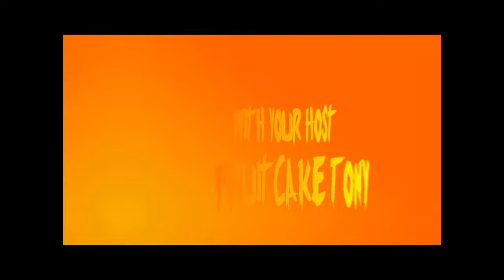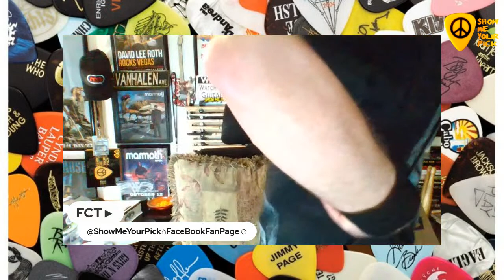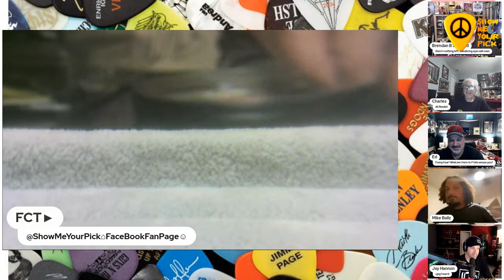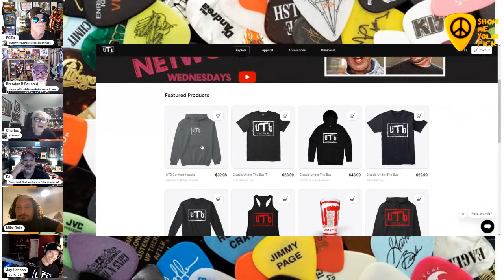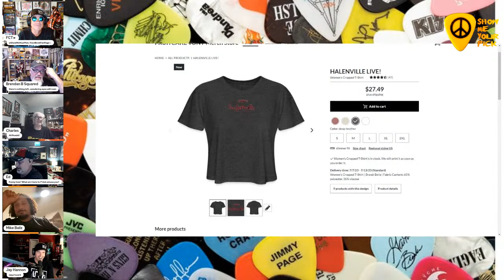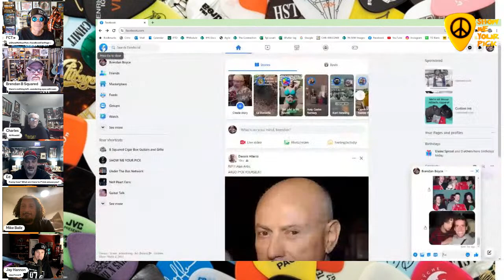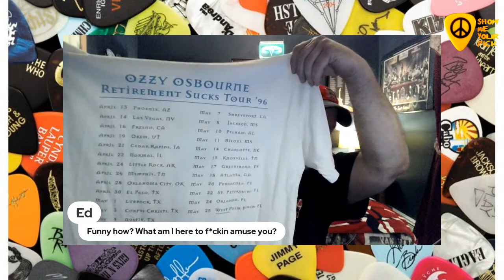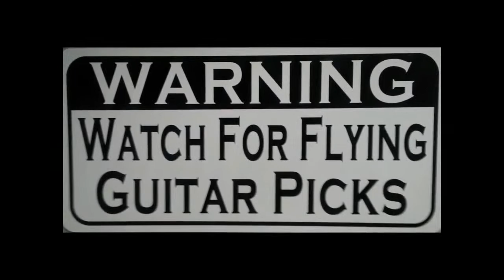Jay & Mike from GiZmAcHi vs FRÜITCAKE TONY & the SMYP Crew!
SHOW ME YOUR PICK *154 GIZMACHI. Sat. July 1, 2023. 9:00 PM ET. with Fruitcake Tony, The SMYP Live Crew & Special Guests, Jay Hannon & Mike Ballz! as we Merge Livestreams w/ @PleaseSubscribe2FruitcakeTony   @gizmachiband2535
We`re Playin` "10 Shot Rock n Roll Trivia!" for a cOOl Meshuggah Guitar Pick! AND,,, a cOOl unboxing! Join the FUN! LIVE! Sat. 9:00 PM ET.

Under The Bus Network airs live Wednesdays @ 9pm ET / 6pm PT and some Saturdays @ 11pm ET / 8pm PT

Join the Under The Bus Podcast with Hosts @7over8 @calebrapoport @kurt5150 and BonerJams

Here we will feature four idiots who have strong opinions on everything from music, guitars, gear, sports, media, pop culture and the path to an excellent life. We are coming at you from all four corners of the country to give you a front window view of our virtual hang out space. Nothing is off limits and everyone gets thrown UNDER THE BUS!!!

Topics covered on the Under The Bus Channel: random topics guitars amplifiers pedals music rock metal TV Shows Movies football baseball hockey wrestling food BBQ beer liquor wine technology consumer behavior youth generations social media criticism style influences entertainment life irritations truth legends genres products struggles metallica Ibanez evh

Instagram: @underthebusnetwork @jay7over8 @caleb_rapoport @kurts5150